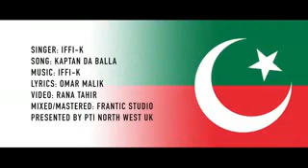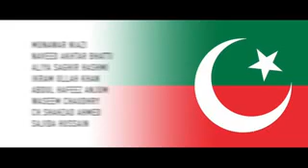PTI New | Song | IMRAN KHAN'S TIGER